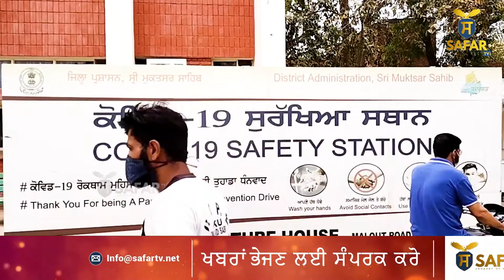ਇਕੱਠੇ 4 ਡਾਕਟਰਾਂ ਨੇ ਆਪਣੀ ਨੌਕਰੀ ਤੋਂ ਦਿੱਤਾ ਅਸਤੀਫ਼ਾ I Today News I SAFAR TV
Safar TV is Michigan’s first-ever Punjabi TV channel. The main motive of our channel is to connect our community to local news, events, and Sikh temple live programs.